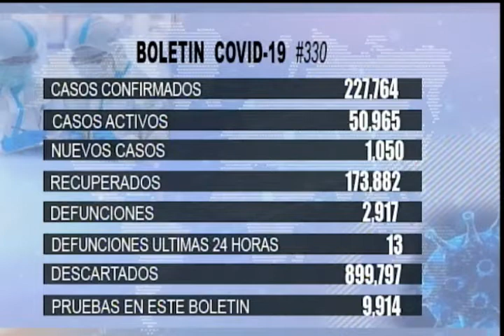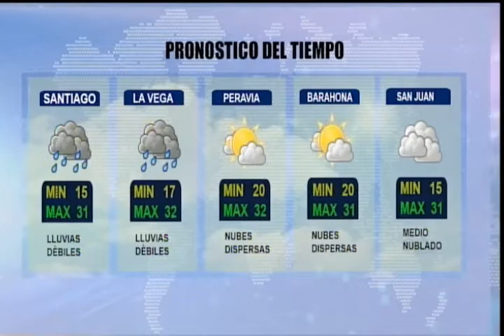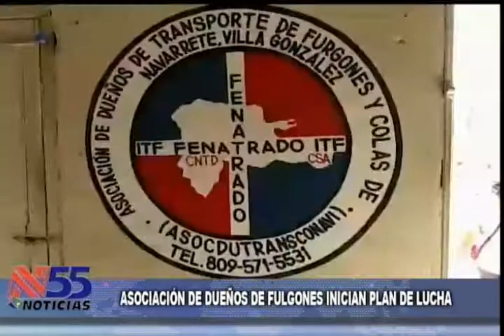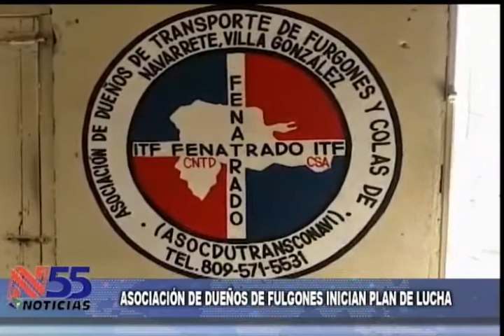Noticias55 12 ENERO 2021